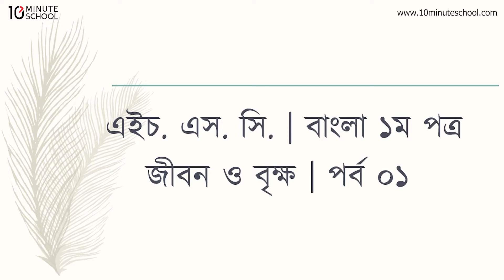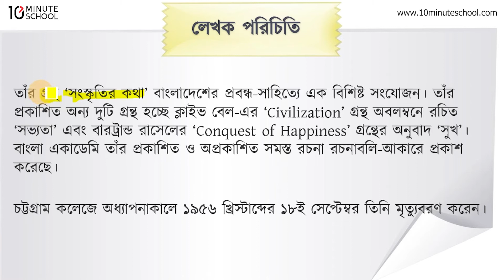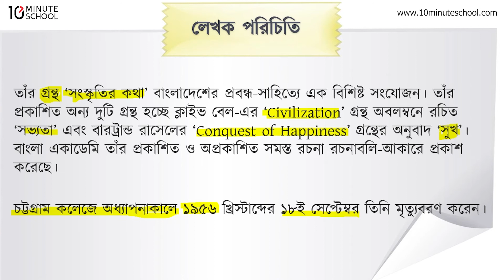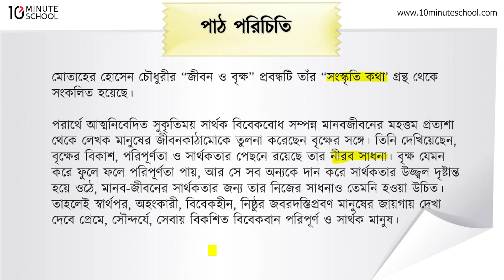জীবন ও বৃক্ষ - পর্ব ০১ (লেখক পরিচিতি) [HSC]